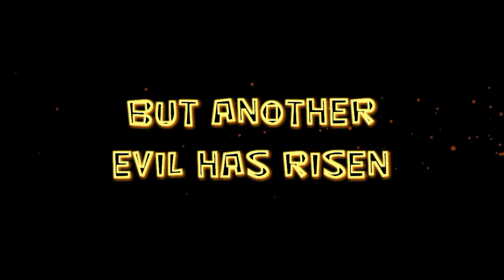29 LEGO CHRONICLES OF NINJAGO EPISODE 5 SENSEI YANG COMING TOMORROW